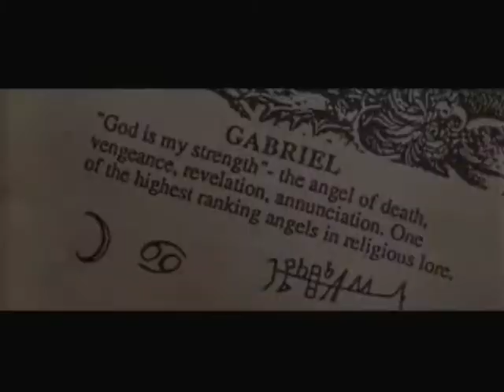Gabriel Gods Army